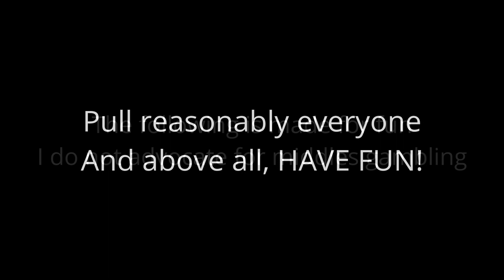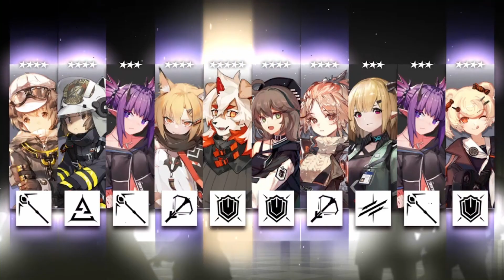[Arknights] Pulling in the Ling Banner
Almost 6 months of savings and planning.
Will it pay off?